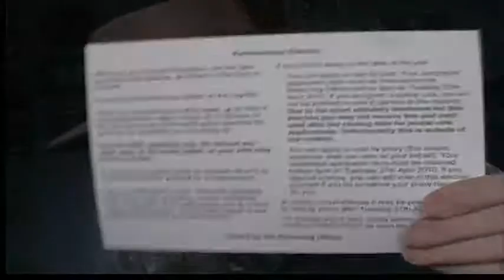voting day vlog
on the way to cast my vote ...